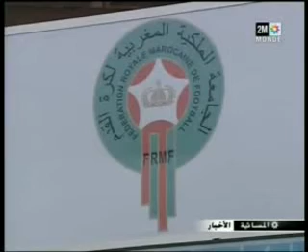ٌٍُِْاقالة اريك غيريتس وفسخ العقد